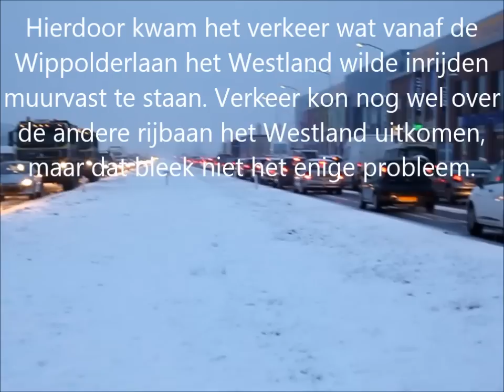winters overzicht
veel sneeuw en ijs